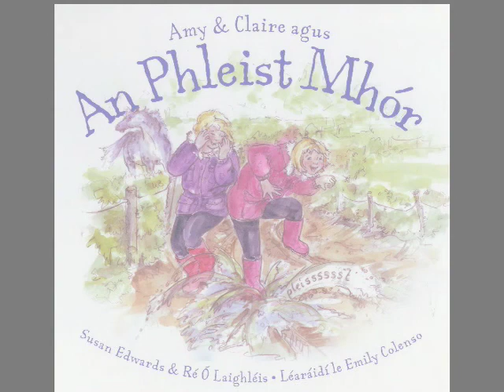An Phleist Mhór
Le Susan Edwards & Ré Ó Laighléis, Léaráidí le Emily Colenso, Á léamh ag Doireann Ní Chorragáin, Léirithe ag Macalla